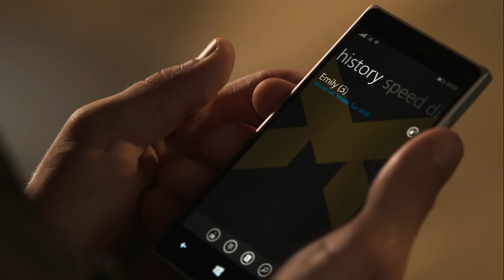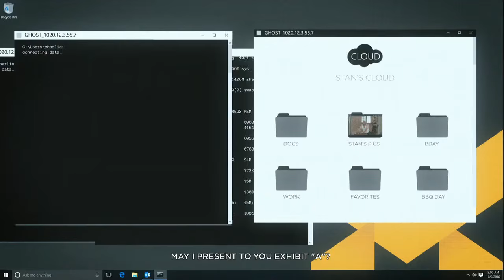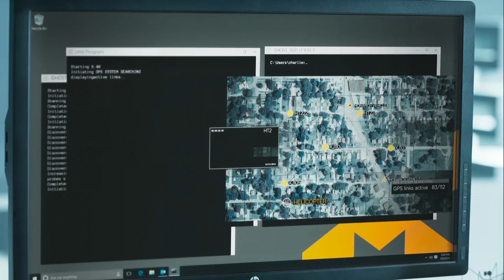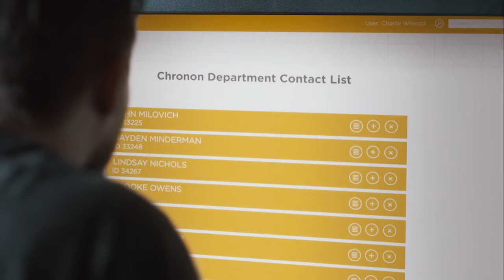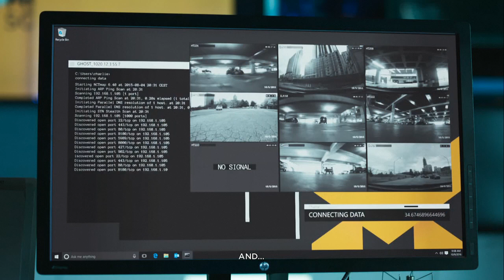Quantum Break - Episode 1, Monarch Solution (PR choice)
This is the first Episode from Quantum Break. Presents, what will happen, if you choose a PR option in Junction 1, as Paul Serene. Amy is alive and will help Jack Joyce (he never meet Nick in the game).